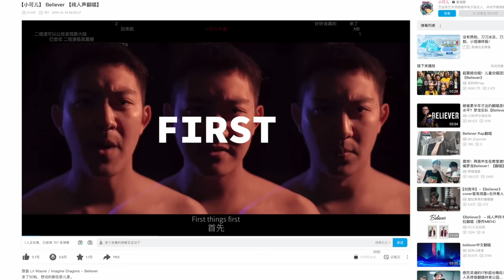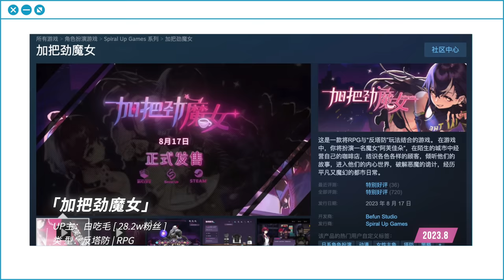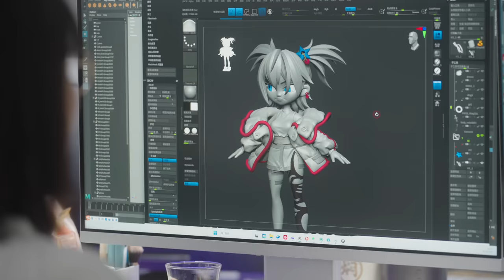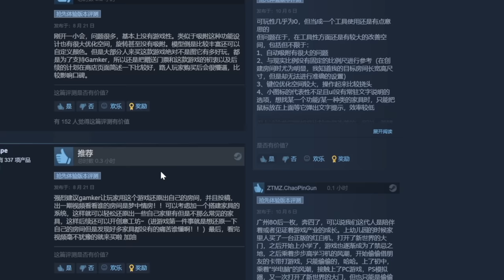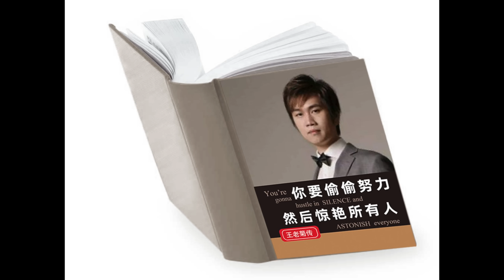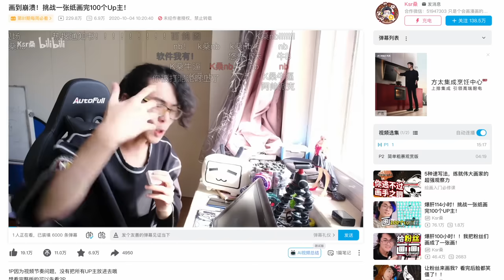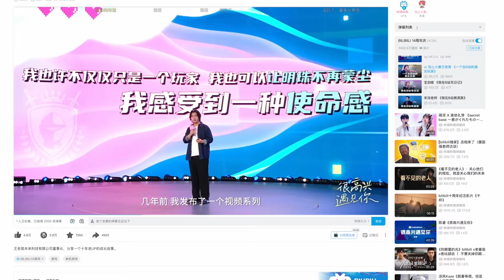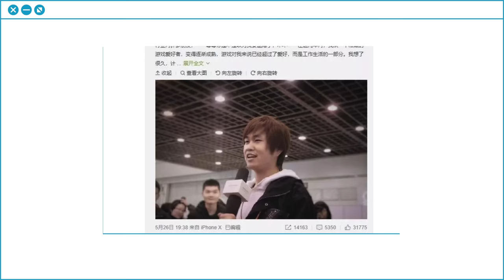B站UP主改行做游戏，能赚多少钱？【王老菊x攻壳x小可儿x白吃毛x小宁子】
感谢：
怕上火暴王老菊
Gamker攻壳
小可儿
白吃毛
接受我的采访，大家想看谁的加长版，记得留言！